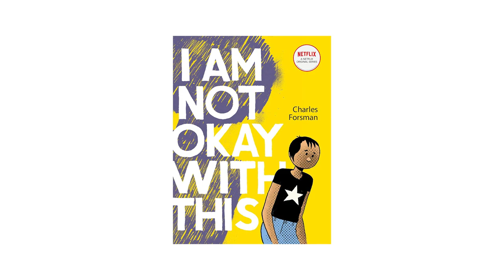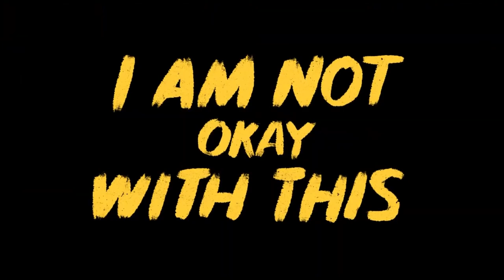O Fim da P*** Toda - Papo Conrad 059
O Fim da P*** Toda está chegando! Calma, é só a HQ The End of the F***ing World, que está em pré-venda e você pode conferir detalhes sobre a obra e o autor com Guilherme Kroll. Ainda tem os digitais da semana, os lançamentos Mayara & Annabelle e Memórias de um Freixo, e novidades sobre os próximos lançamentos. Vamos nessa?

The End of the Fucking World – O Fim da P***a Toda

Compre nossos digitais:
El Gran Guarén - A Vingança do Rei Rato Cap. 06

Nossos lançamentos:
Mayara & Annabelle Ed. Definitiva Vol. 01

00:00 Introdução
00:50 Bloco digital: El Gran Guarén, Shut Up and Listen e Zero Point
02:22 Kroll Explica: Charles Forsman, autor de The End of the Fucking World
05:41 Pré-vendas de The End of the F***ng World e Mocha Dick
06:44 Mayara & Annabelle Edição Definitiva Vol. 1 e Memórias de um Freixo
07:05 Terra Australis vem aí!
07:42 Mais atualizações: O Partido dos Panteras Negras, O Último Detetive e Estórias Gerais
09:07 Encerramento